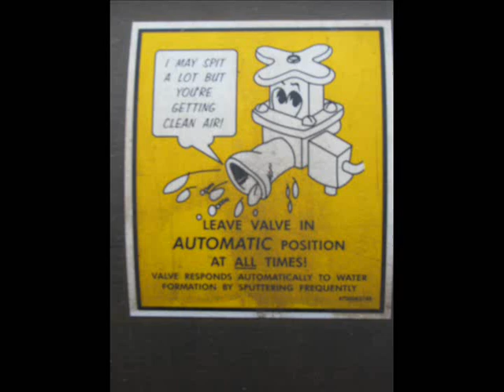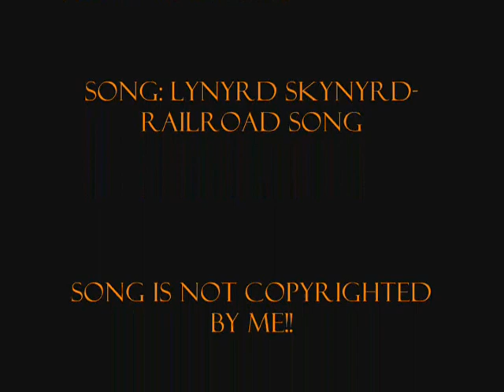Railroad pictures from then and now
Something I put together to pass some time. Song is by Lynyrd Skynyrd- Railroad Song